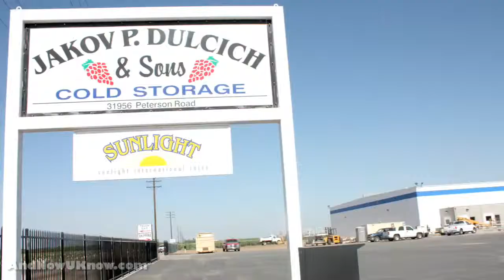July 22, 2010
Dulcich and Sons, Earth Bound Farm, Walter P. Rawl Farms